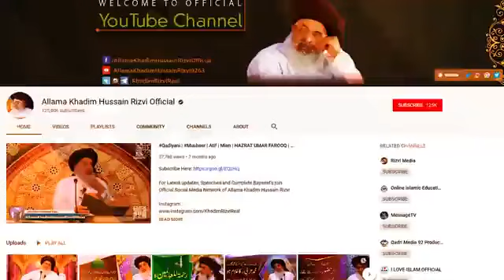2 November Minar e Pakistan Conference Allama Khadim Hussain Rizvi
tlp tarana
allama hassan raza naqshbandi
allama khadim hussain rizvi janaza
faisal hills
imran abbas naat
janaza baba khadim hussain rizvi
khadim rizvi janaza
peer muhammad afzal qadri
tlp tarana
khr news with yasir sultan
saad rizvi interview
adawat drama
hafiz saad hussain rizvi
nifag kya hai
gps emulator kaise chalaye
hafiz saad hussain rizvi new bayan
human dog
khadim hussain rizvi last bayan
kurulus osman
muhabbat ki akhri kahani episode 1
pakistan election survey
saad hussain rizvi
saad rizvi bayan
yeh dil kya kare
chakwal NA 58
latest pakistan news
latest survey for 2024 election in pakistan
جیelection date 2024 pakistan
election date announcement 2024 pakistan
pakistan election 2024
senate election 2024 pakistan
general election 2024 pakistan
pakistan election 2023 prediction
pakistan election new update
pakistan election news today
Habib akram
Sawabi
Atak
PTI
imran Khan
KPK with imran khan
Imran Khan win
saadhussainrizvi
shehbazsharif
nawazsharif
tlpvideos
khadimhussain
Tamasha
 inflation in pakistan
 public reaction on inflation
Tehreek-e-Labbaik Pakistan
tlp latest
elections 2024
saad rizvi status
saad hussain rizvi status
inflation in pakistan
saad hussain rizvi on Palestine
saad hussain rizvi on israel
saad rizvi about palestine
Saad Hussain Rizvi about israel
saad hussain rizvi new bayan
tlp
tlp vs pti
pti vs tlp
tlp vs pmln
pti vs pmln
imran khan
inflation
Saad Rizvi
URS Mubrak Imam Khadim Hussain Rizvi
Khadim Hussain Rizvi URS 2023
TLP Update
Allama Ghulam Abbas Faizi
Current affairs
latest news
breaking news
allama khadim hussain rizvi
hafiz saad rizvi
hafiz saad rizvi interview
hafiz saad rizvi podcast
hafiz saad rizvi about palestine
hafiz saad hussain rizvi ala hazrat
ameer tlp hafiz saad rizvi
allama hafiz saad hussain rizvi official
hafiz saad hussain rizvi falasteen
hafiz saad hussain rizvi interview
hafiz saad hussain rizvi official
tlp
Osama Tayyab podcast with Hafiz Saad Rizvi
elections 2024
markaz tehreek labbaik Pakistan
saad hussain rizvi
saad hussain rizvi latest bayan
saad rizvi new bayan
tehreek labbaik pakistan official
allama saad hussain rizvi bayan
best naat
khadim hussain rizvi status
man nahi saaz hoon main
mujhe qabool nahi
national t20 cup 2023
pmin new song 2023
pnty
saad hussain rizvi today bayan
tlp
trt salahuddin ayyubi
urs khadim hussain rizvi 2023
iran vs pakistan current situation
pak attack on iran
pti current news
janaza peer afzal qadri
hollowen
gomal university
ishq murshad
drama serail ishq murshad
pakistani girls dance
punjab university dance videos
dance concerts in universities
music
coke studio
khrews
khadim Hussain Rizvi Educational and welfare services
PUTIN
RUSSIA
turkey
european union
biden
erdogan
saudi arabia
times of india
chopper crash
ebrahim raisi chopper crash
helicopter crash
helicopter crash today news
ebrahim raisi helicopter crash
iranian president helicopter crash
israel hamas
israel iran
israel hamas war
israel hamas war updates
israel war
israel iran attack
hamas
gaza
israel palestine
Chopper Crash
Akinci
rtv news
national news
international news
sports news
rtv news live
rtv news bd
latest news rtv
breaking news rtv
entertainment news
bangla news
bangladeshi news
Rtv news uodate
Latest Bangla News
ajker songbad
ebrahim raisi accident
ebrahim raisi death
allama hisham elahi zaheer
islamabad live